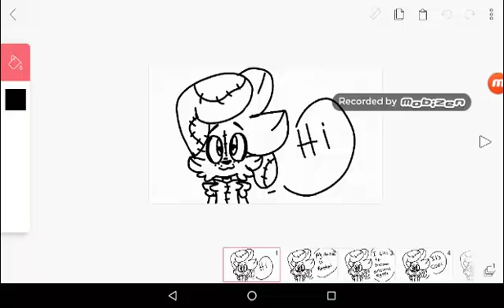Say hello to Rachel! (Read description)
This is Rachel...my kid. she like to adventure. right now she's 5. and with all my life me and sten will protect her...no matter what the cost is...